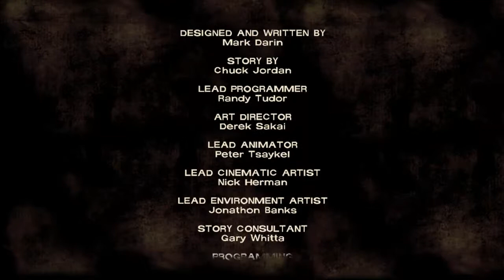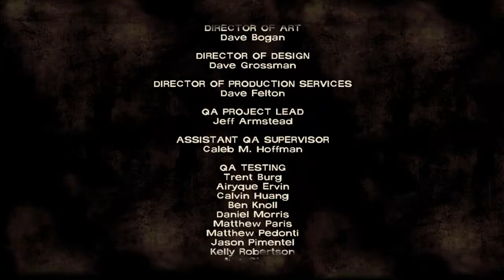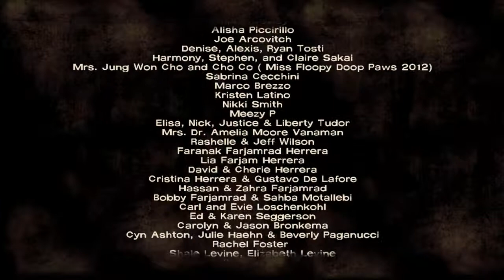The Walking Dead Episode 2 (Part 11)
Episode 2 is over. what do you expect in Episode 3?